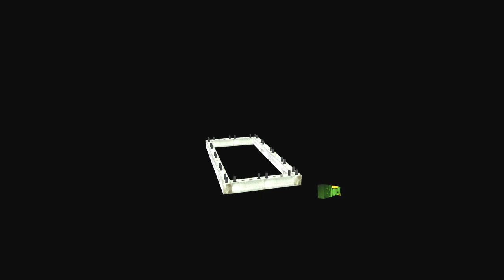It's so easy to build with WoodBlocX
Raised Beds | Retaining walls | Terraces | Planters | Seat | Ponds | Benches |

You can easily build anything you want from WoodBlocX visit our

We can help design the garden you have always wanted. Easy to manage and natural-looking!